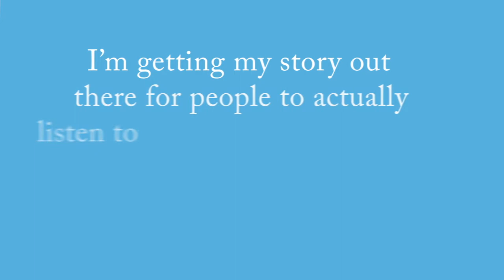Australian Lives: An Intimate History (Book Trailer)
Australian Lives: An Intimate History illuminates Australian life across the 20th and into the 21st century: how Australian people have been shaped by the forces and expectations of contemporary history and how, in turn, they have made their lives and created Australian society. From oral history interviews with Australians born between 1920 and 1989, fifty narrators reflect on their diverse experiences as children and teenagers, in midlife and in old age, about faith, migration, work and play, aspiration and activism, memory and identity, pain and happiness. In Australian Lives you can read and in the e-version of the book listen to the comedy, heartache and drama of ordinary Australians’ extraordinary lives. As our interviewee Kim Bear (born 1959) explains, ‘Stories are a great way to inform people about what it is to be human. Even if you say one thing that resonates … there’s that connection made.’